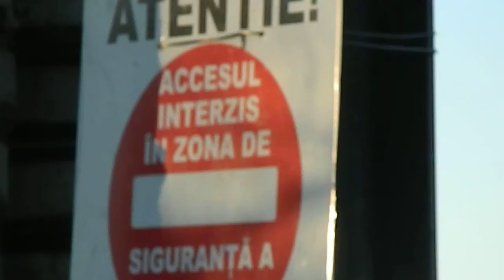In parcul Herastrau, langa pasarela feroviara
La podul feroviar din parcul Herastrau, 26 decembrie 2017.